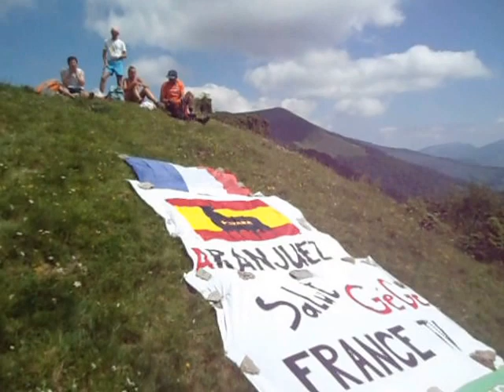Ainhoa Andueza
Souvenir pour Ainhoa.Col de la Hourquette d'Ancizan.